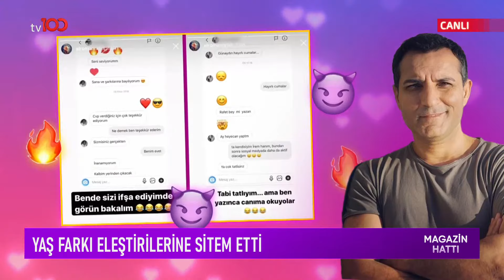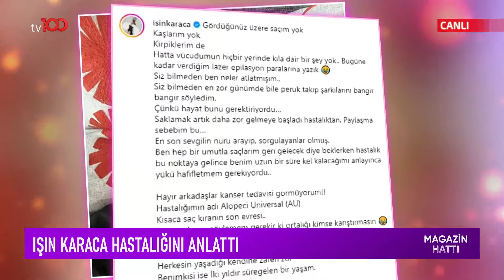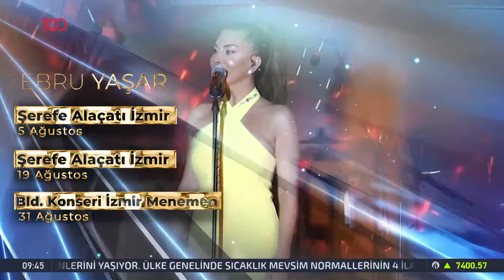Magazin Hattı - 5 Ağustos 2023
tv100 Canlı Yayın İzle ➤

 • tv100 Canlı Yayın - HD

TÜRKSAT 4A
Frekans: 12729
Sembol: 30000
Polarizasyon: V (Dikey)